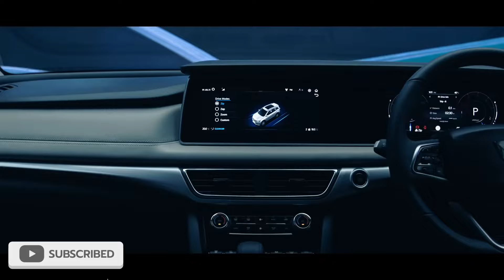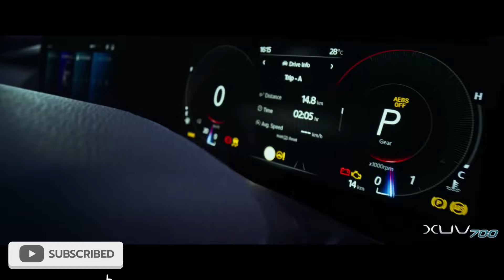Xuv700 Facelift Spied Testing with amazing interior features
Get ready for the highly anticipated 2024 Mahindra Xuv700 Facelift! In this video, we dive deep into all the newly revealed features and details surrounding the launch date of this stunning SUV. Our exclusive footage of the Mahindra Xuv700 Facelift being spied during testing showcases its exciting enhancements and upgrades.

Join us as we explore the cutting-edge technology, design modifications, and performance improvements that make the 2024 Xuv700 a must-see for car enthusiasts and potential buyers alike. From its sleek exterior redesign to innovative interior features, we cover everything you need to know about this facelifted version of Mahindra's flagship vehicle.

Don’t miss out on the latest updates and in-depth analysis of the Mahindra Xuv700 Facelift!